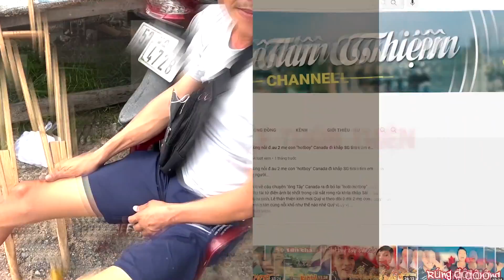Mẹ con "hotboy" nhận tin đặc biệt từ quý nhân đất nước Canada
Tin vui nối tiếp tin vui, may mắn liên tục đến với mẹ con "hotboy" mang 2 dòng máu Việt - Canada.

Lê thân thiện trân trọng kính mời Quý vị theo dõi video để cùng chia sẻ, đồng hạnh cùng 2 mẹ con rất đáng yêu này nhé. Trân trọng cám ơn sự quan tâm của Quý vị.